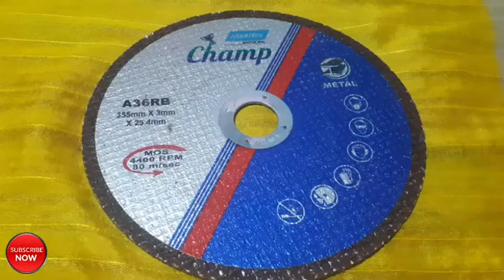PROTEUS, World first manufactured non cutting material explained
This channel does not promote or encourages any illegal activities. All contents provided by this channel for GENERAL AND EDUCATIONAL PURPOSES ONLY.